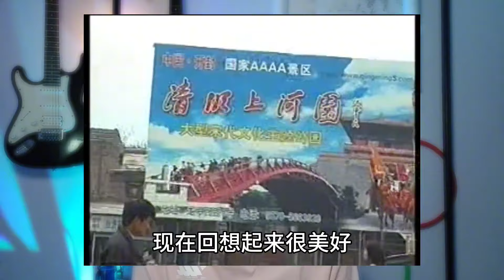郑州大学生集体夜骑开封冲上热搜，到底咋回事儿？